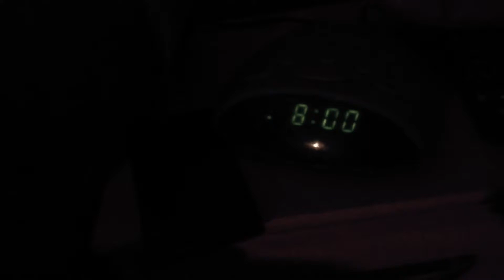Trailer Film fin d'année Terminale